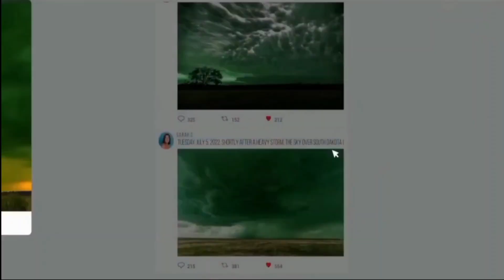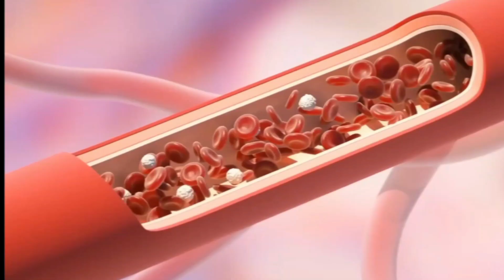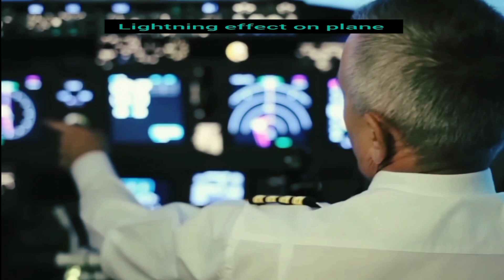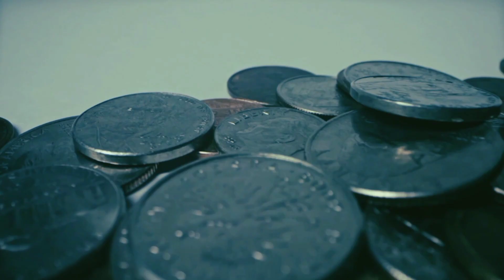unbelievable incidents like money rain,blood rain and facts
In this video I am going to tell you some unbelievable incidents of history and unbelievable facts .money ,blood and diamond rain are the incidents that happen in reality and this is unbelievable.